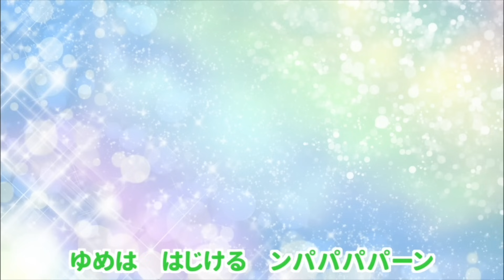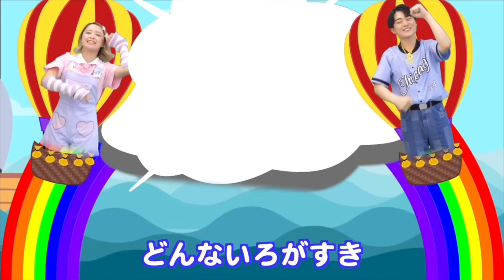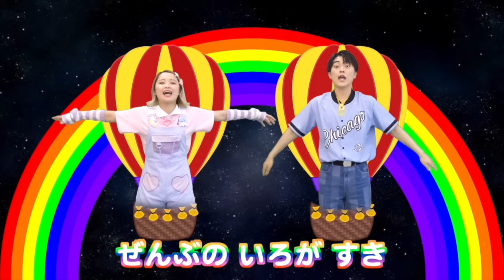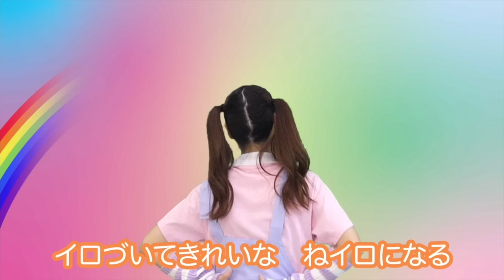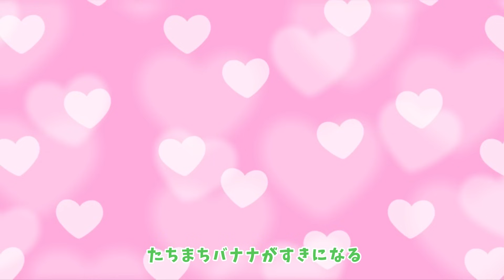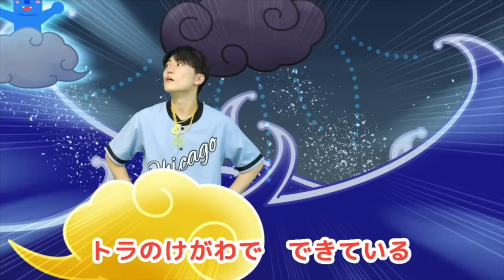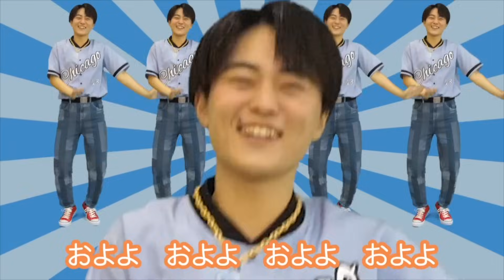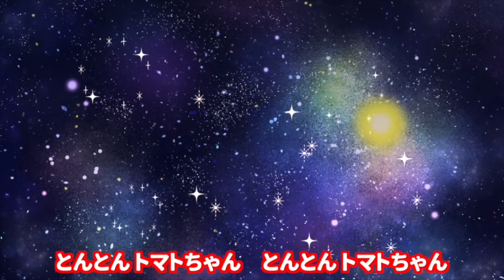【赤ちゃん喜ぶダンス・歌】おまめ戦隊ビビンビ〜ン♪おかあさんといっしょ│0歳/1歳/2歳/3歳/4歳/5歳│泣き止む・笑う│乳児・幼児向け知育・発育・運動│covered by うたスタ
OP 0:00:00
おまめ戦隊ビビンビ〜ン 0:00:02
すうじのうた 0:02:16
どんな色がすき 0:03:41
とんとんトマトちゃん 0:05:53
ジャングルポケット 0:07:21
ぐるぐるどっか~ん!  0:09:10
おたすけ！およよマン 0:11:19
きみイロ 0:13:24
バナナくんたいそう 0:15:35
てとてとパタン 0:17:45
鬼のパンツ 0:19:37
なんなん、とかとか、なーるなる 0:21:28
とんとんトマトちゃん 0:23:31
ドンじゅらりん 0:24:58
すうじのうた 0:27:20
てとてとパタン 0:28:45
ようかいしりとり 0:30:37
おたすけ！およよマン 0:32:50
すうじのうた 0:34:55
おばけなんてないさ 0:36:20
とんとんトマトちゃん 0:37:58
おたすけ！およよマン 0:39:25
ジャングルポケット 0:41:30
からだ☆ダンダン 0:43:19
おばけなんてないさ 0:46:15
なんなん、とかとか、なーるなる 0:47:53
おさんぽマーチ 0:49:56
おたすけ！およよマン 0:52:17
なんなん、とかとか、なーるなる 0:54:22
ドンじゅらりん 0:56:25

"おどりっぴぃのおへや"で遊ぼう！
子ども向けダンス/手遊び/童謡

大人気！ママ＆パパお助けソングの総結集
「うたスタベストセレクション」が完成💿🌈

おどりっぴぃのおへやチャンネルのダンス楽曲も
多数収録しています☺️歌っておどって楽しんでください✨

♪Spotify,Apple Music,LINE MUSIC,amazon musicほか
プレイリストのお気に入り登録をお願いします♪

ダンスをマネしてみてね🦜
おどりっぴぃダンス　のハッシュタグで　とうこう　してくれた
おともだちのなかから　しゅつえん　オファーさせていただきます！

※投稿していただいた動画はSNSに転載させていただくことがありますので、予めご容赦ください。